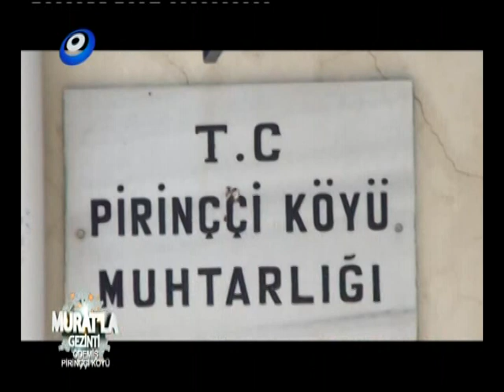BANCO ÇELİK AVM'NİN SUNMUŞ OLDUĞU MURATLA GEZİNTİ KARMA ÖZEL PROGRAM YENİ KASIM AYI PROGRAMI